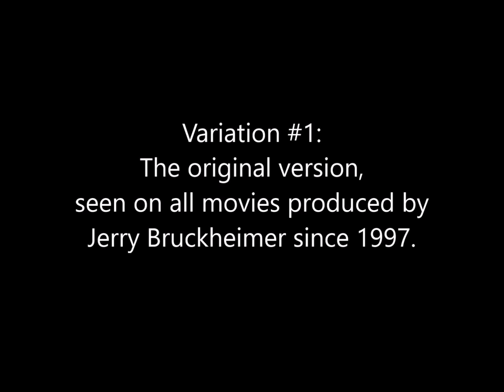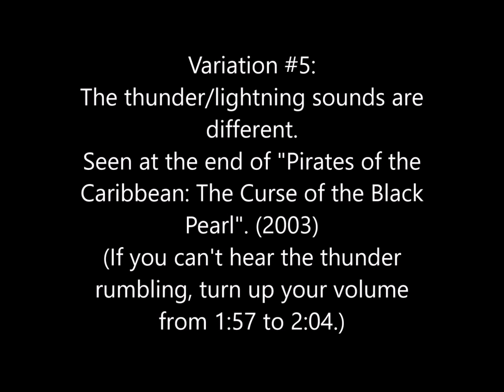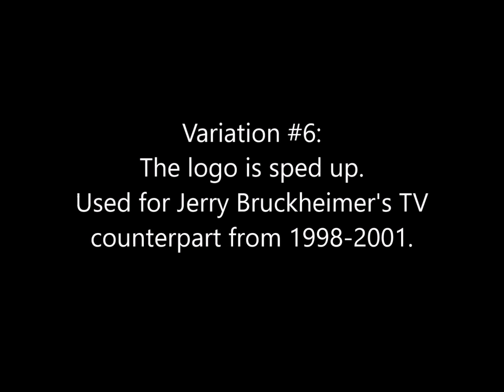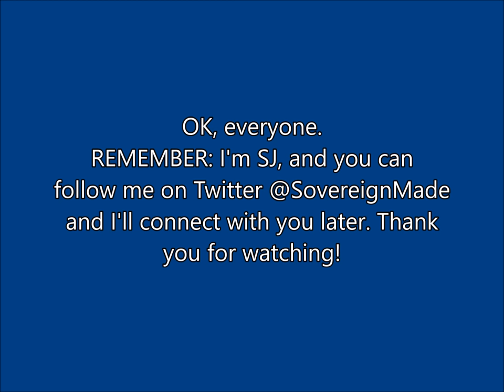Jerry Bruckheimer Films (1997) Remake (2016 Update) | Compilations | SovereignMade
After three years, it's finally here! This is the revision of my Jerry Bruckheimer Films & Television logo remake.
Made with Microsoft PowerPoint 2010 and Windows Movie Maker 2012.
Originally made with MS Paint and Windows Live Movie Maker 2011.  (I was 12 when I made this remake, and I was 9 when I made the first version.)

Then return to this video to finish watching it.

This is also my first video that's in 60fps! The animations themselves aren't in 60fps, however.
It took 300 slides to create this.
It took me 3 days to recreate this logo.
There are 8 variations in the video.

Fonts used: Perpetua Titling for the wordmark and Segoe UI for the variation text.

Like SovereignMade on Facebook: (link coming soon)

IMPORTANT: Thank you for checking out my videos. Let's learn and have fun online! : )

Please be aware that rude comments, spam, and cyberbullying are NOT welcomed.

Please do your best to share your comments in a constructive and respectful way.

SJ